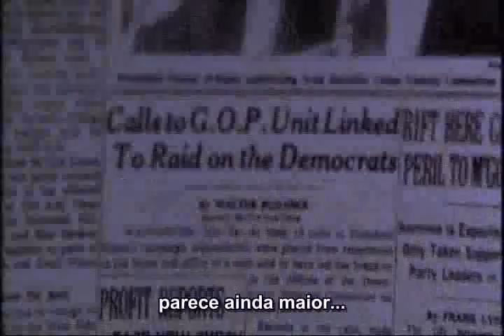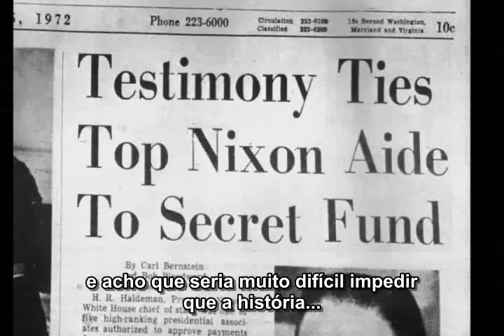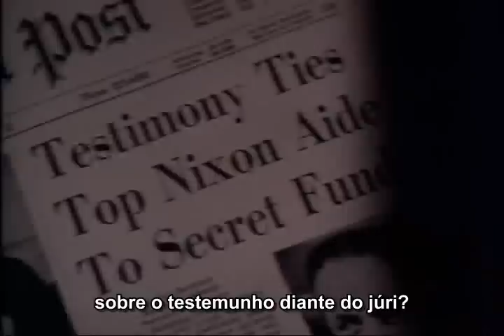Woodward and Bernstein: Lighting the Fire (2006) Pegando Fogo - 01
Woodward and Bernstein: Lighting the Fire (2006) Pegando Fogo